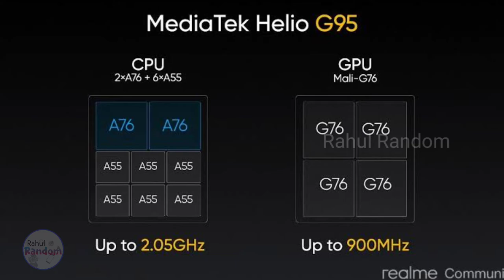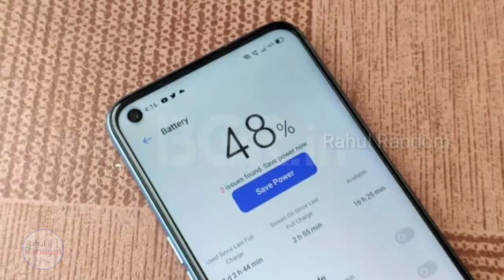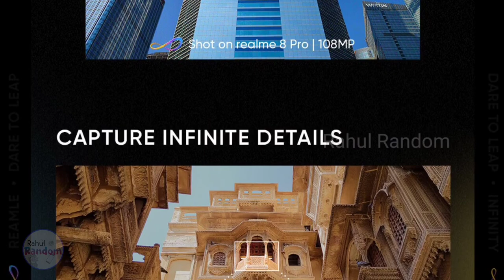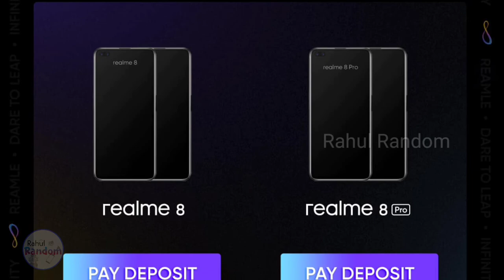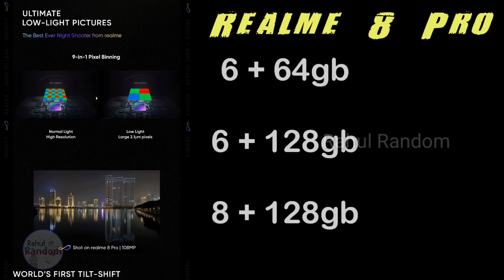📷 108mp camera, sAMOLED display 📱 Starting at 14999 | realme 8 series LEAKED SPECS in TAMIL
Realme going to launch two new mobiles in their new 8 series. In this video, I'm going to share with you the leaked and expected specifications of the upcoming 8 and 8 pro mobiles.